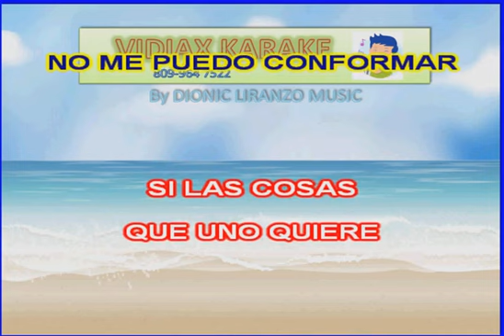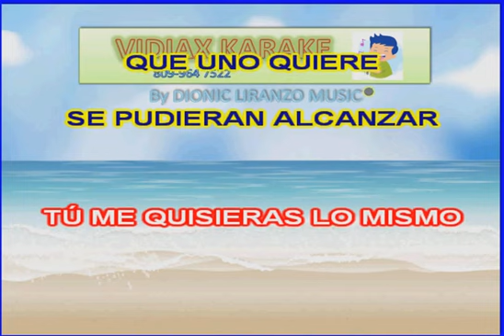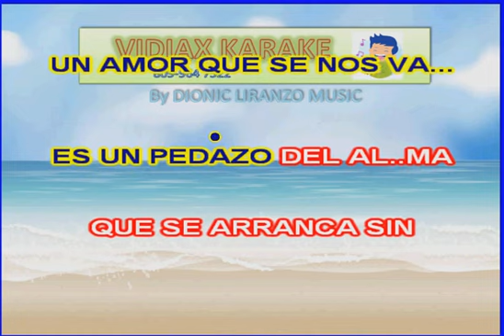El Trovador Codina Veinte años karaoke